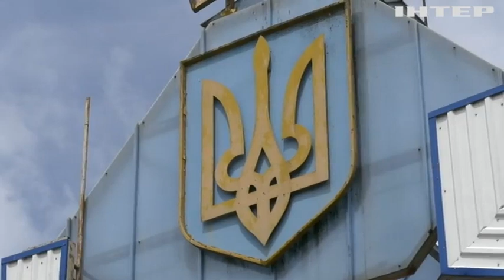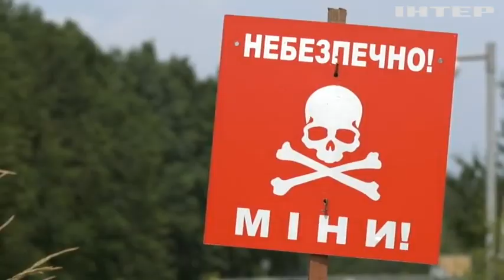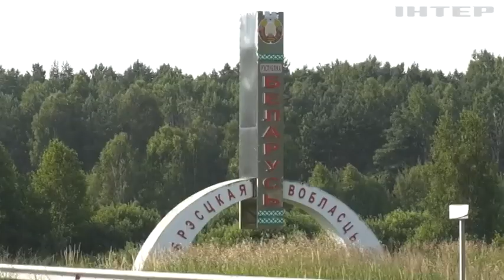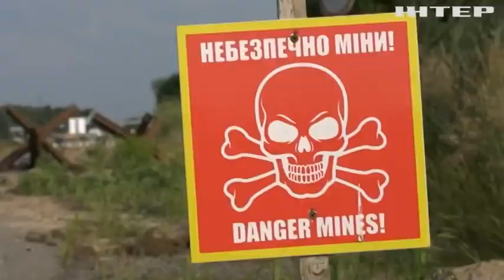Кордон з Білоруссю надійно захищений у разі наступу окупантів - Наєв